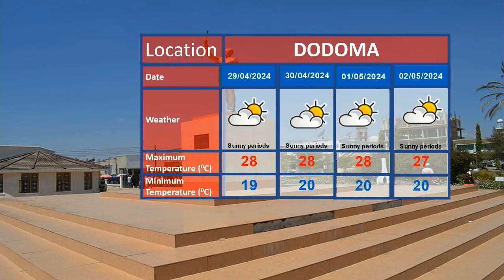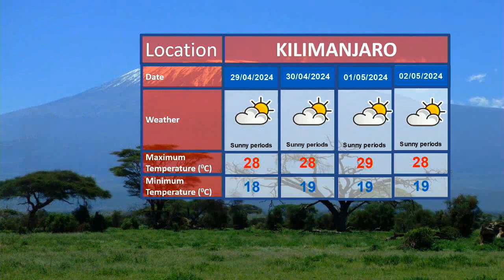WEATHER FORECAST 27.04.2024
Weather forecast for the next 24 hours starting 21:00 of tonight 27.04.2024 is presented to you by Weather Analyst; Amina Saleh.